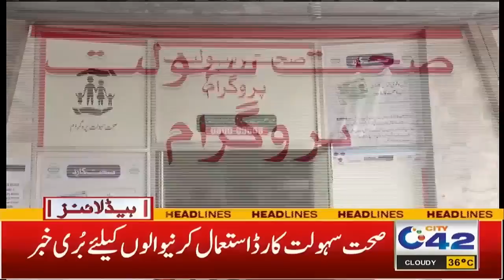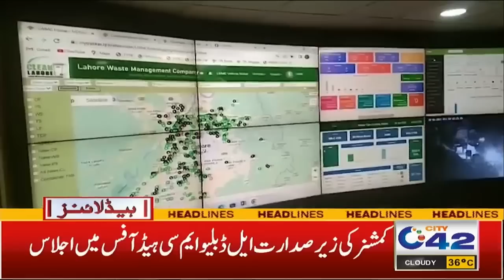5pm News Headlines | 1 July 2023 | City 42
5pm News Headlines | 1 July 2023 | City 42